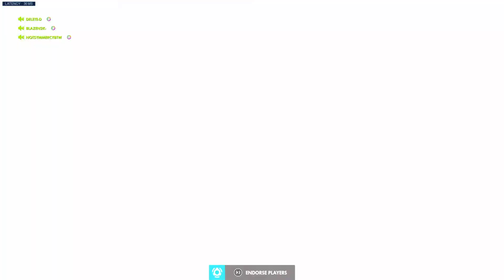Overwatch:I'm a Coomer